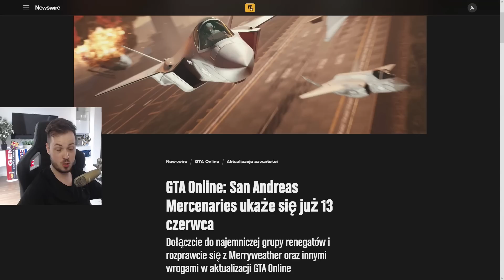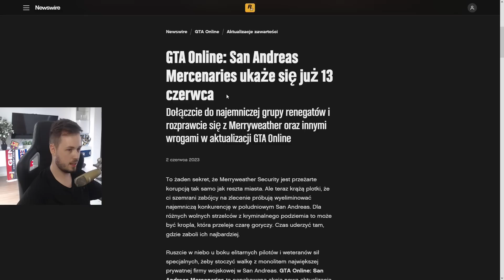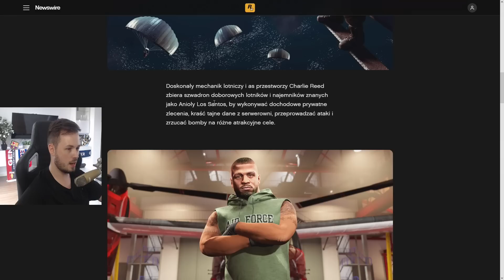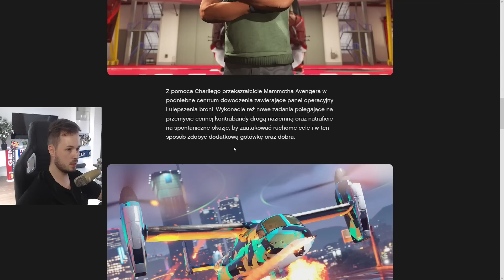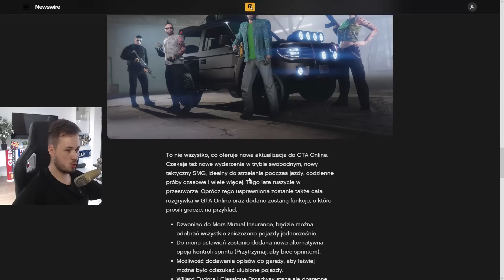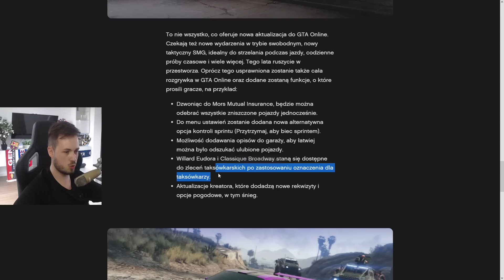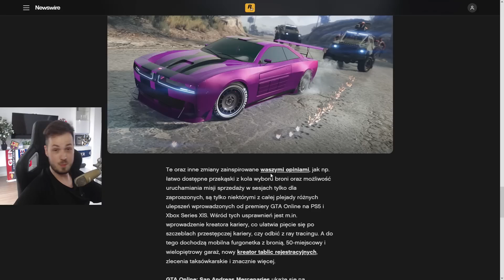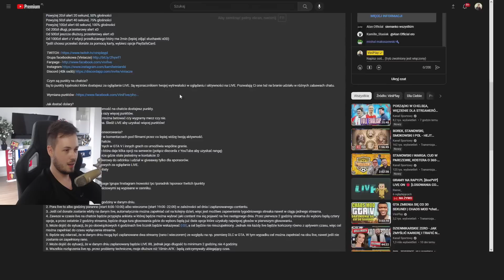NOWE DLC W GTA V ZAPOWIEDZIANE! Data premiery, co zostanie dodane? San Andreas Mercenaries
Rockstar zapowiedział nowe DLC w GTA Online "San Andreas Mercenaries"
Wszystko w filmie na ten temat.